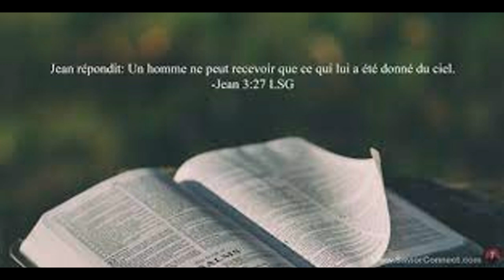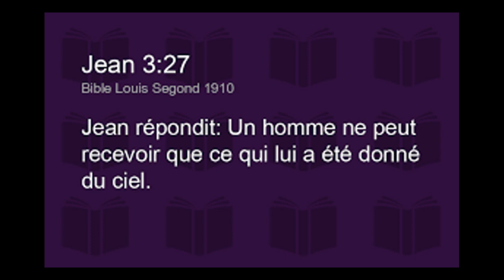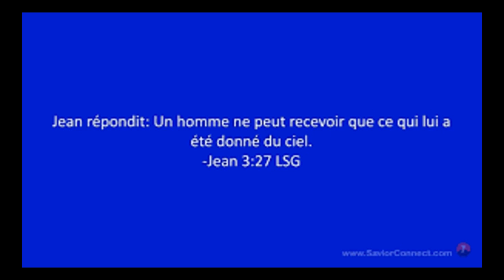Jean 3_27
Ce que le Ciel donne... Voici une écriture qui m'accompagne depuis 26 ans de ministère